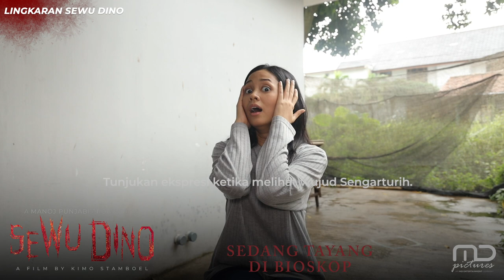Sewu Dino - Ekspresi Cast Sewu Dino Jika Bertemu Wujud Sengarturih